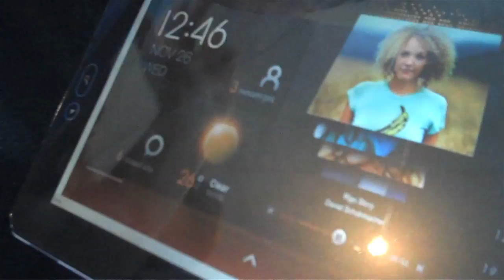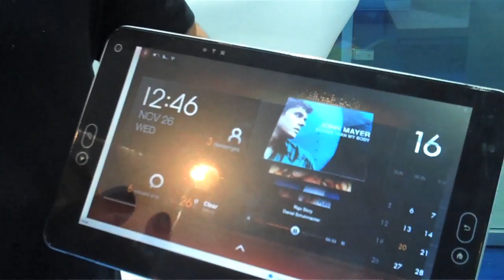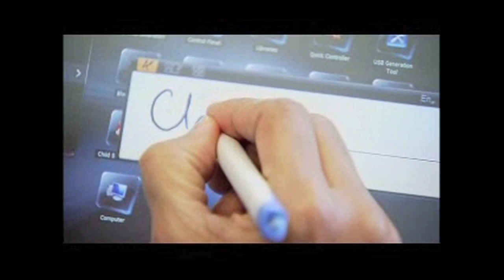Technology Adoption in India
Praveen Vishakantaiah, president of Intel India, sat down with Intel Free Press to share what he sees happening in India.  From meeting essential communication and economic needs of consumers to how the Indian government is turning to technology to help with education, healthcare and banking.  He talks about the Universal Handheld Device, an Intel Atom based and designed device that banks and businesses are using to conduct transactions while away from stores, banks or urban areas.